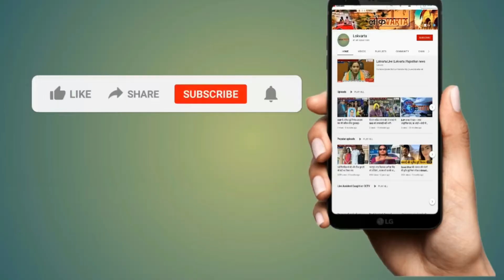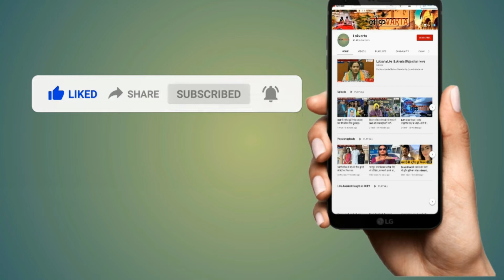भाजपा सांसद की चुनौती का दिल्ली जलबोर्ड के डायरेक्टर ने ऐसे दिया जवाब।